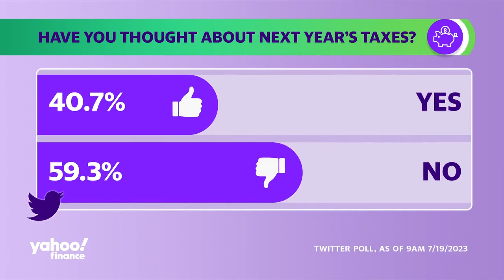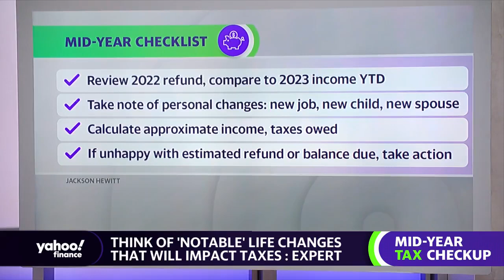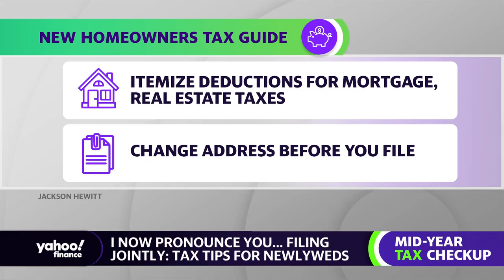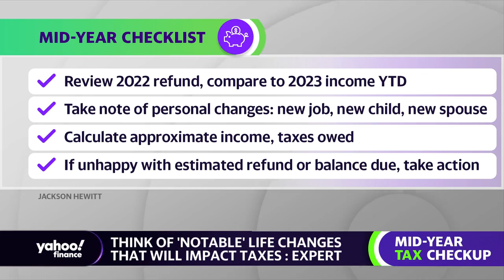Mid-year tax checkup: How life changes impact your tax return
Most people are not thinking about their taxes in July, but doing a mid-year tax checkup could help Americans be prepared for next year. It's especially the case for people who are self-employed or have experienced a major life change, Jackson Hewitt Chief Tax Information Officer Mark Steber tells Yahoo Finance Live. Steber explains that "life changes drive bigger impact on your tax return each and every year than tax law changes," so it's important to stay on top of things.